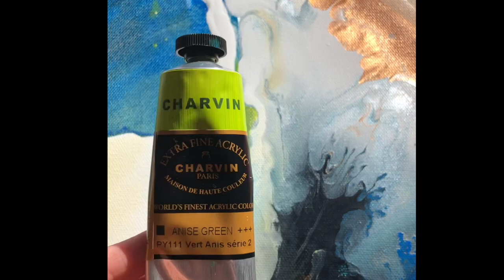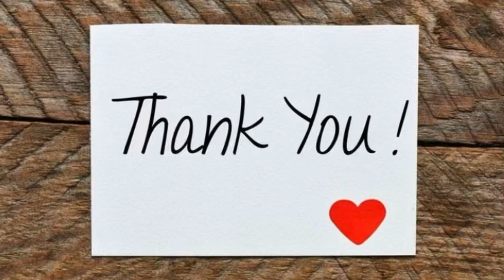Beautiful Abstract Diptych | Fluid art experiment. “Boomerang”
Acrylic pouring and fluid art inspiration! This diptych was really fun!  Taking all these different colors and medias, putting them together to see what comes!  They are sealed with an epoxy resin finish and mounted in two white floating frames.

The pigments were mixed first with Liquatex pm and a bit of water, added GAC 800 and floetrol.  Inks mixed w/ GAC and water.  Acrylics mixed with Liquatex PM, GAC and Floetrol.

GAC Magic;
4part GAC 800, 1part golden titanium white, 1part Decoart white satin enamel

As a brand ambassador for Jerry’s Artarama, I buy the bulk of my art supplies from Jerry’s, their prices snd customer service are the BEST!

✨ Molly Wilson
✨ Jayne Steuart
✨ Heidi Lauridsen
✨ Donna Nelson
✨ Zanofsu
✨ Carly Markey
✨ Leslie Carey

I’m a stay at home mama/ professional and experimental artist.  I do commission and gallery work out of my small mountain community, Sandpoint Idaho.